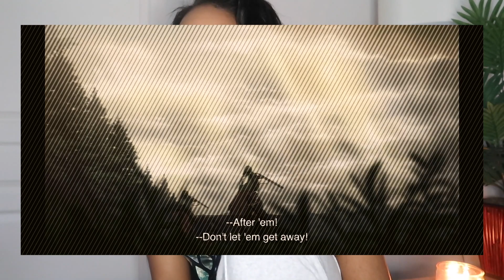Judgement! 4x17 Attack On Titan REACTION !! EREN IS FINALLY HERE !! : Shingeki No Kyojin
THE TIME HAS COME ! Join me in watching the NEW EPISODE of AOT part 2 . We have waited a YEAR and we finally get to see Eren and everyone AHHHHHHH I can’t take it ! I hope you all enjoy this video and also this episode of AOT!

Can’t wait to see you all in my next video !! XOXO

- This video contains SPOILERS from season 4

Attack on Titan author is by the GENIUS: Isayama